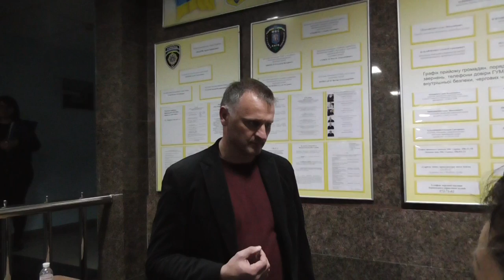НОВІ МЕТОДИ ВПЛИВУ НА АКТИВІСТІВ ч.5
16 травня, в Києві в квартиру до активіста, який боровся проти спорудження АЗС "Окко" по вулиці Ревуцького 8, проникли невідомі спортивної статури. За його словами, так звані "ТІТУШКИ" зламали двері і незаконно проникли в квартиру. Після чого змінили замки.  Мешканці будинку стали на захист сусіда. В результаті поліції вдалося затримати зловмисників, і направити в Дарницький райвідділ.